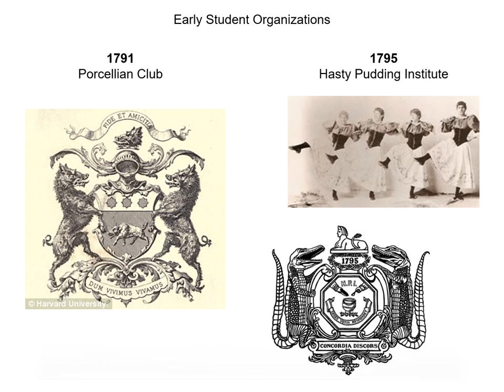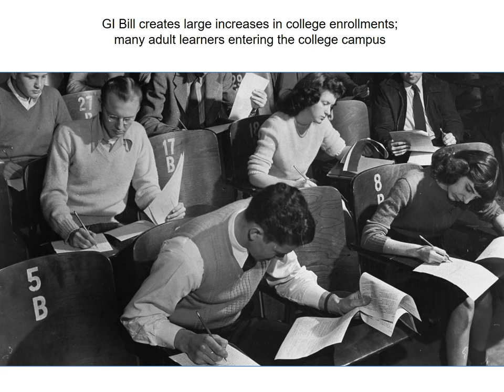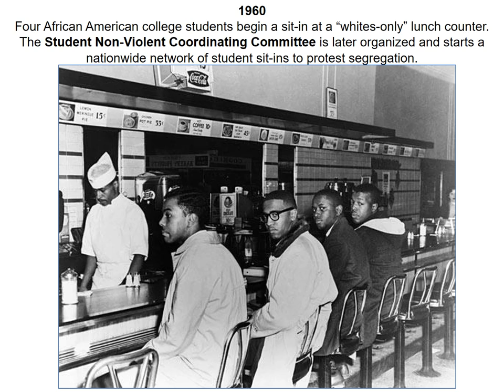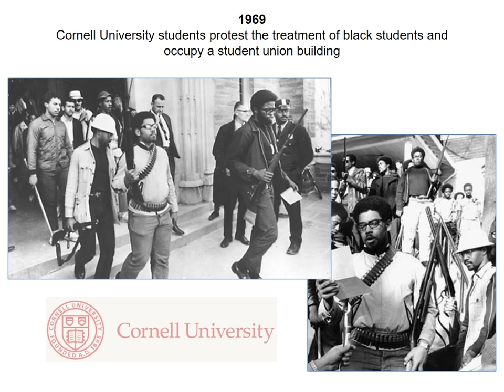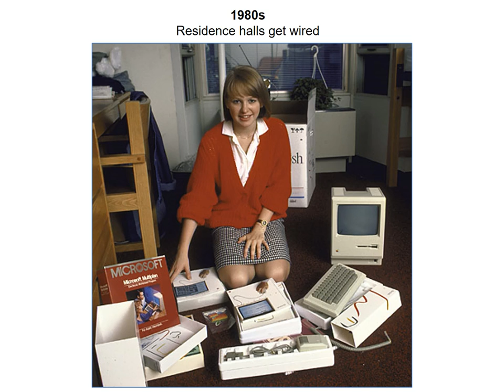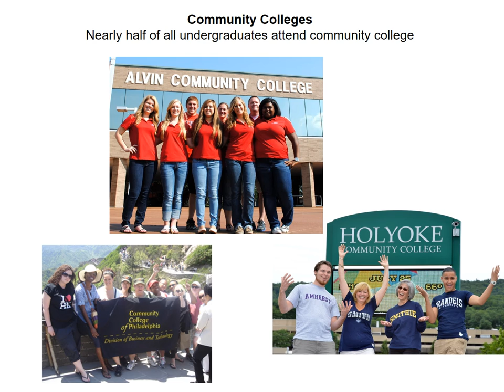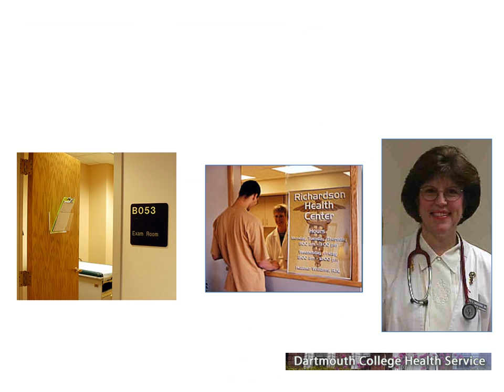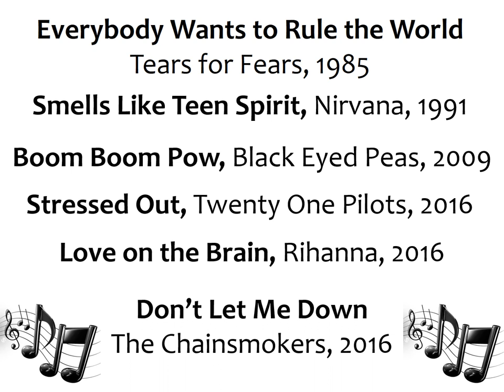The History of Student Affairs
From 1636 to today, the history of the Student Affairs Profession in 11 minutes. Set to the music of each decade.